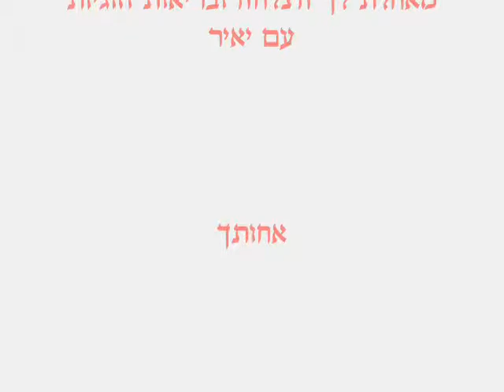עידן יניב-את יפה